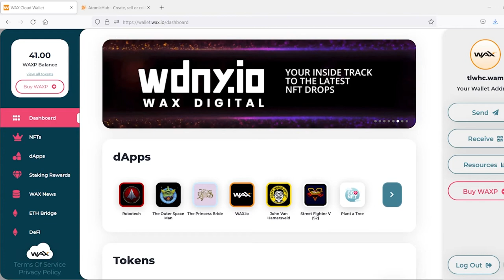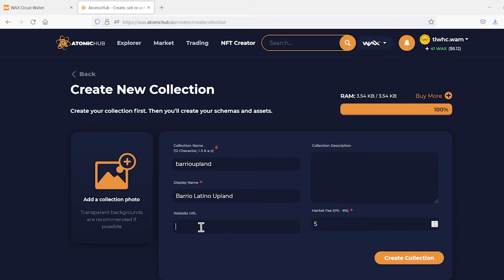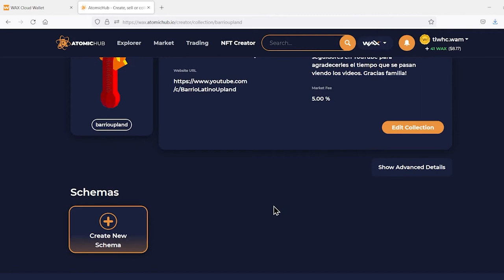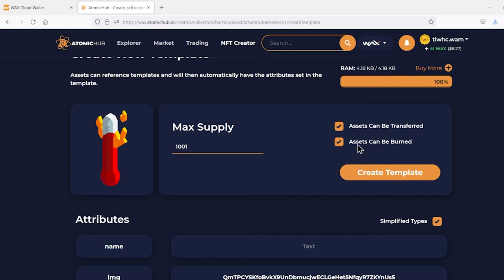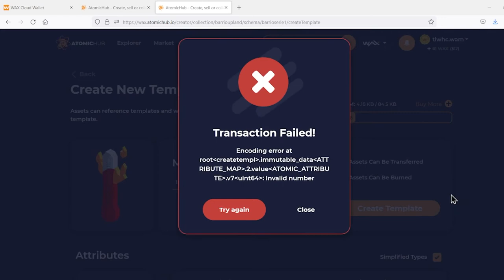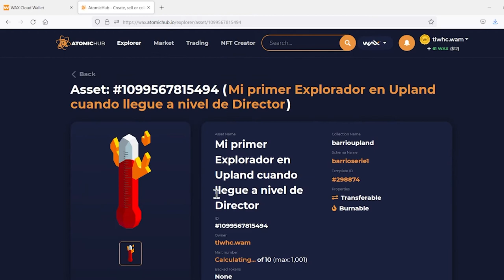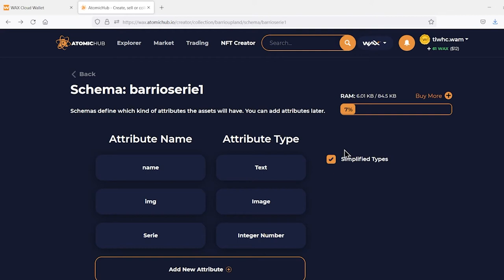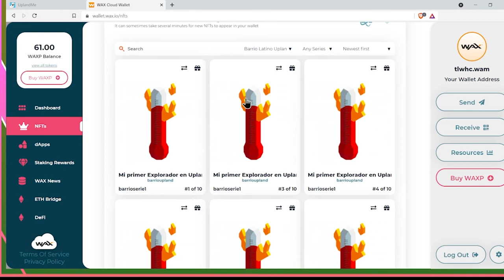Como crear NFTs en el Wax Wallet para vender en Atomic Hub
En este video les explico como crear NFTs para que los puedan vender en Atomic Hub. Si tienen pensado crear NFTs para venderlos dentro del juego Upland, este video les ayudara a prepararse cuando se abran las tiendas de exploradores. En el próximo video subiré  el documento que tienen que llenar para que les mande estos NFTs que hice en el video.

Aquí les dejo el link para el canal de Discord de la comunidad Latina de Upland. Vayan al canal de Discord y pregunten cual es la mejor ciudad para empezar y si hay ciudades nuevas. Los esperamos.